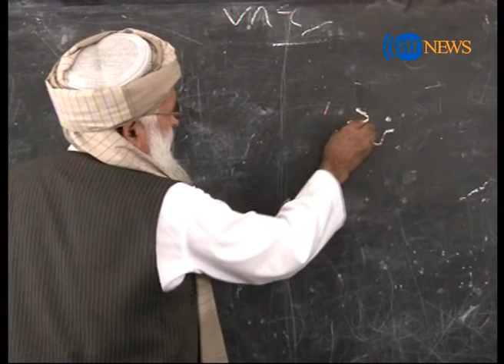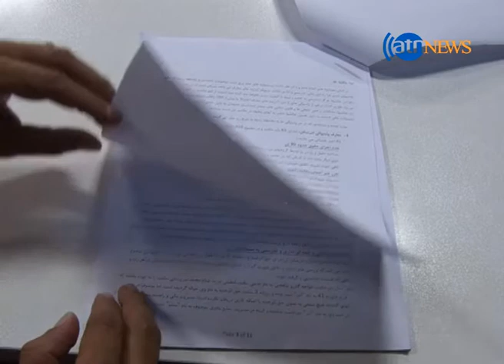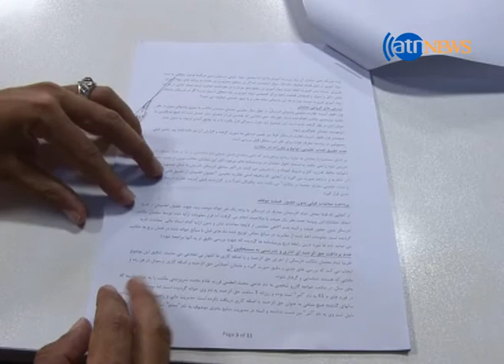دست داشتن مسوولان پیشین اداره معارف هرات در فساد مالی گسترده در معارف چهار ولسوالی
مسئولان پیشین اداره معارف هرات در فساد گسترده مالی در چهار ولسوالی این ولایت دخیل اند. مسئولان اداره معارف این ولایت با ابراز این مطلب میگویند همه تخطی های اداری و مسائل آلوده به فساد در زمان ریاست مسئول پیشین این اداره رخ داده است.در همین شورای ولایتی هرات تاکید میکند که باید عاملان فساد مالی و اداری در معارف به ارگانهای عدلی و قضایی معرفی شوند.